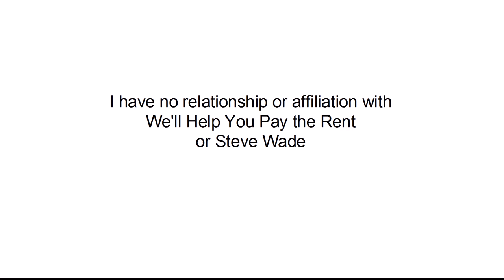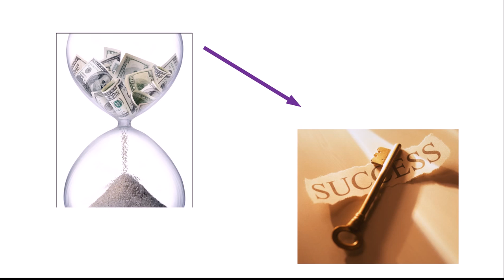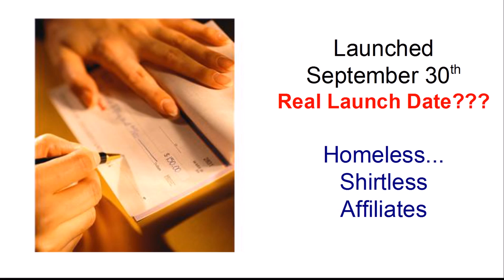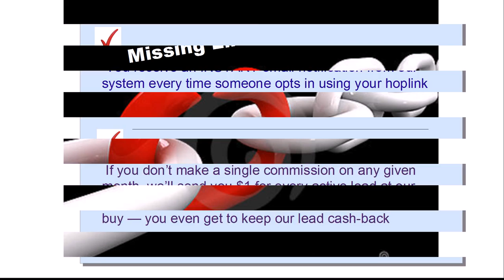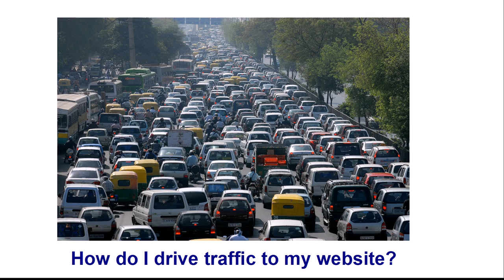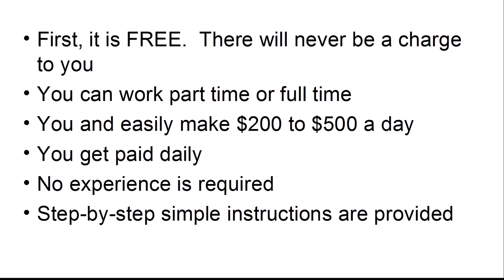We'll Help You Pay the Rent Review - Don't Buy We'll Help You Pay the Rent Until You See This!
- CLICK HERE FOR DETAILS ON INSTANT PAYDAY NETWORK

We'll Help You Pay The Rent by Steve Wade

This is Glenn Fox and this video will review "We'll Help You Pay The Rent"

What is We'll Help You Pay the Rent?
What will I get with We'll Help You Pay the Rent?
What will We'll Help You Pay the Rent cost?
Will I make money with We'll Help You Pay the Rent?
What is this new guarantee  We'll Help You Pay the Rent is offering?
Should I buy We'll Help You Pay the Rent?

These questions and more are answered in this video reviw of We'll Help You Pay the Rent.  And let me help you.

For many years I looked for innovative ways to share in the millions of dollars I knew was being made on the internet. It were many dollars later and many disappointments later, that I realized there was no instant cash machine. Thee few programs that weren't scams still failed to deliver on their promises of easy money on the internet.

But there IS money to be made on the internet. And just as I had succeeded in a career in the business world bu following a proven pattern of success, it was when I quit looking for the short-cuts and followed a proven pattern of success that I too found success.

Instant Payday Network provides simple steps and those who follow them will make money -- they won't be able to avoid it. And it's FREE -- not just to try, but to work it's strategy for a lifetime.

So you have nothing to lose and everything to gain.

CLICK now and get all the details of exactly what it involves and then you will know if it's right for you. Don't wait any longer. Start making the money you've been hoping for!

Best wishes in your new business!